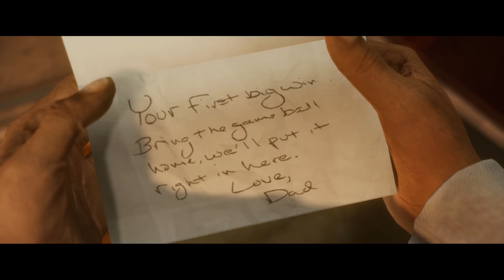A Football Story (Madden 18)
We step up to the challenge of Madden NFL 18 by sitting down to play through Madden’s engrossing first-ever story mode, Longshot! Now available on PS4 and Xbox One